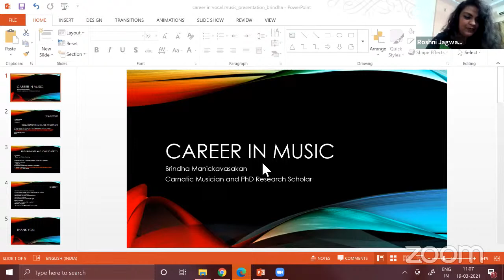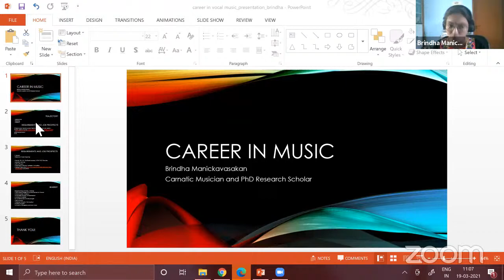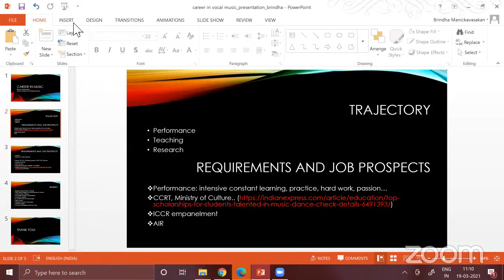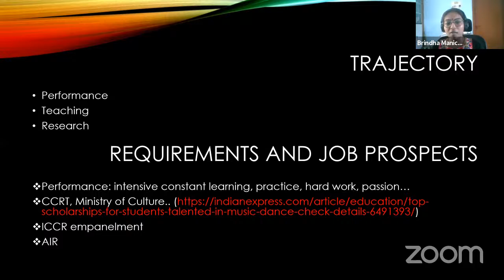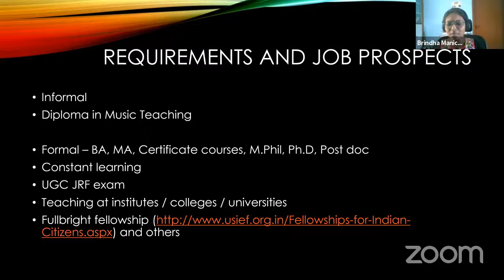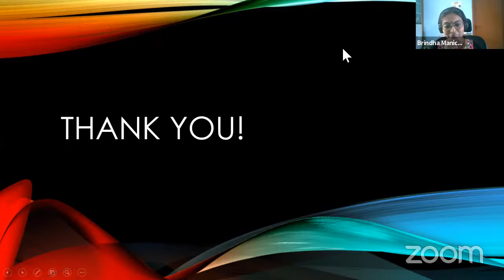Explore your Career Horizon Day 2-Career in Vocal Music & Music Production